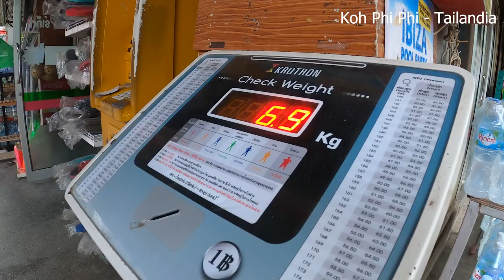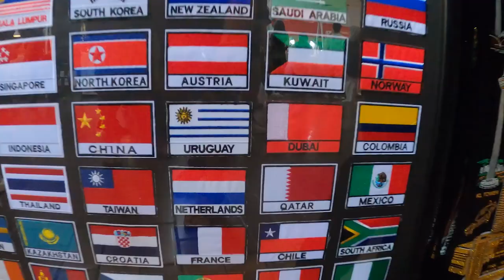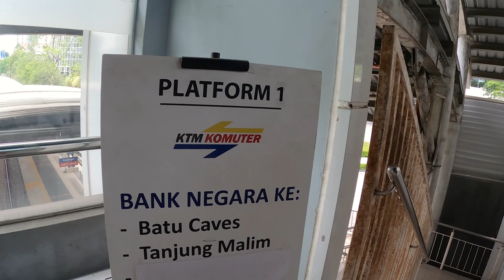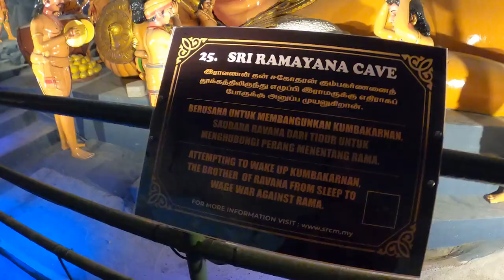↪C14-T5🛩️ Nos VAMOS de TAILANDIA a MALASIA los PASAJES!! 😍 KUALA LUMPUR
Se nos acabó el viaje por Tailandia, debemos avanzar al sur si es que queremos conocer todo lo que planeamos. Así que nos vamos.
Y la primera ciudad que visitamos en Malasia es la espectacular Kuala Lumpur para conocer las famosas Torres Petronas!
Este viaje por el Sudeste Asiático tiene muchos lugares que queremos recorrer antes de volver a viajar por Chile.